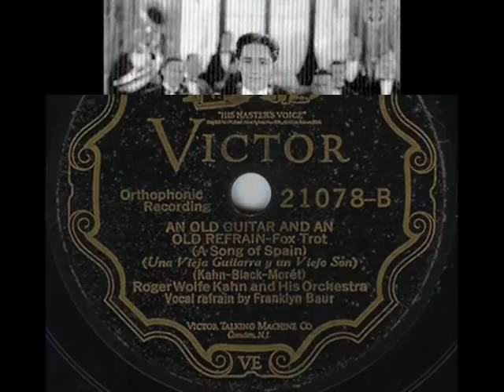Roger Wolfe Kahn's Orch. - An Old Guitar and An Old Refrain, 1928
Roger Wolfe Kahn & His Orchestra, Vocal Refrain by Franklyn Baur - An Old Guitar and An Old Refrain, For-Trot (Kahn -Black-Morét), Victor 1928 (USA)

Roger Wolfe KAHN (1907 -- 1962) was an American jazz musician (alt -- and tenor saxophonist), hot dance orchestra leader and composer.  He was born in Morristown, New Jersey as  the son of banker and financier Otto Kahn, who immigrated from Germany to the United States in the late 1800s. Rather than go into his fathers line of work, he learned to play several instruments and formed his own orchestra at an early age. Because of his family's wealth, he was able to hire some of the best musicians and vocalists of the time, among which were Red Nichols, Gene Krupa, Jack Teagarden, Joe Venuti, Tommy Dorsey. Kahn's  orchestra performed at the Biltmore Hotel in New York. However, in early 1930s he gave up his orchestra and became a test pilot for Grumman Aviation, for Kahn's other great passion was aviation. He tested many of the fighter planes used by American flyers in World War II.